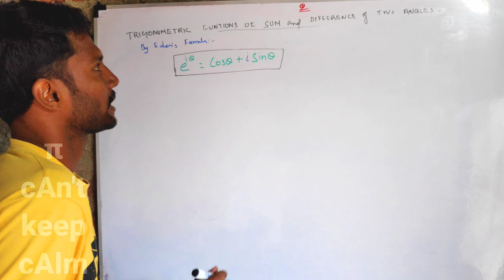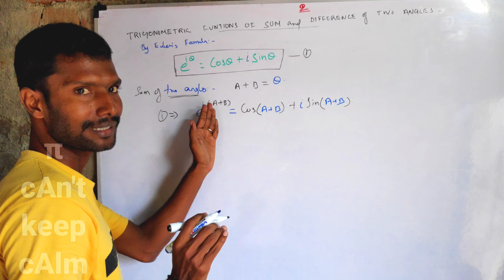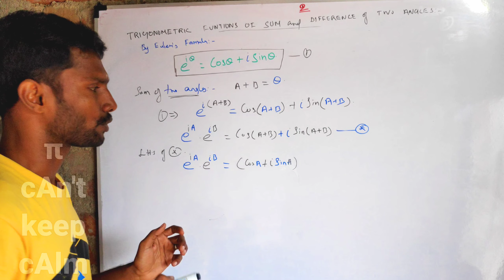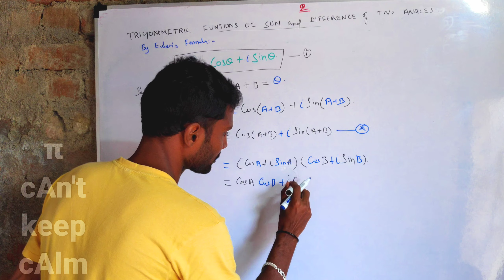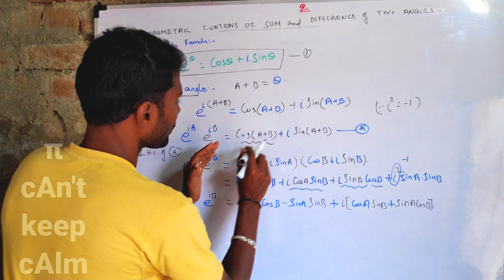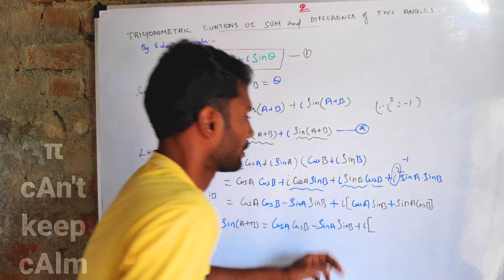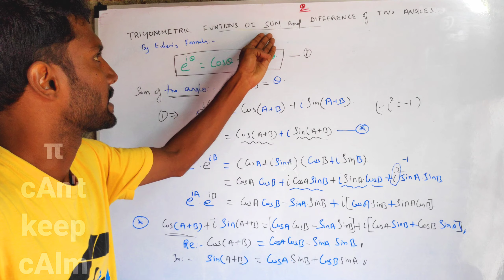cos(A+B) = ? sin(A+B) = ? | EULER'S FORMULA | Angle sum formula for SIN ans COS in tamil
Angle difference formula